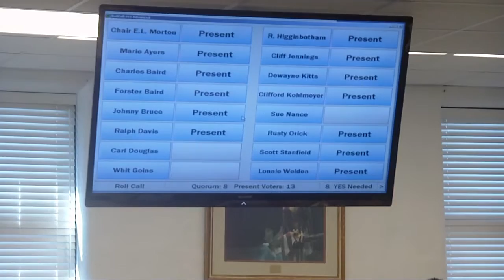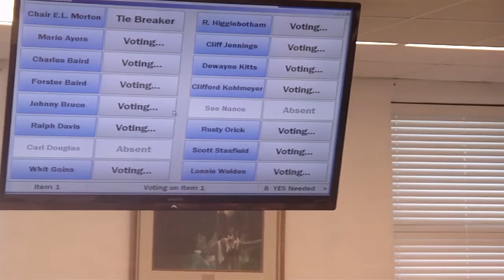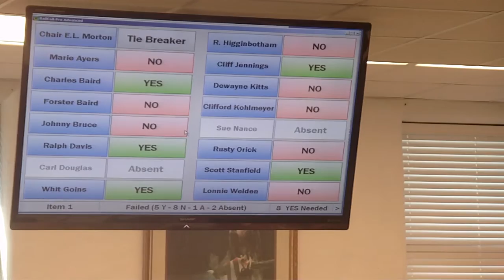Commission votes on Marlow from TheVolunteerTimes.com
The commission votes on the future of Jeff Marlow as county finance director.